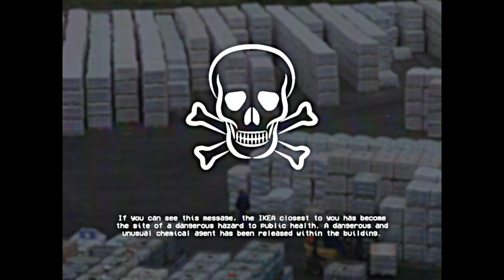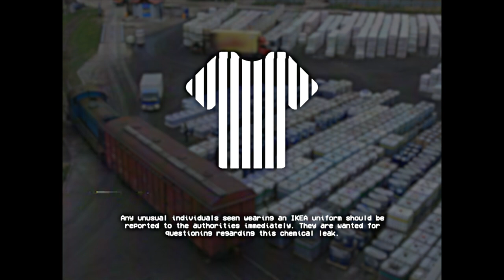INFINITE IKEA - SCP-3008 Covert EAS Scenario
Based on: "SCP-3008" by Mortos, from the SCP Wiki.